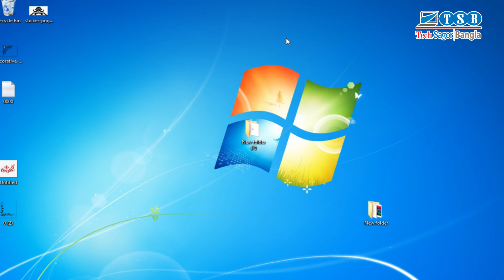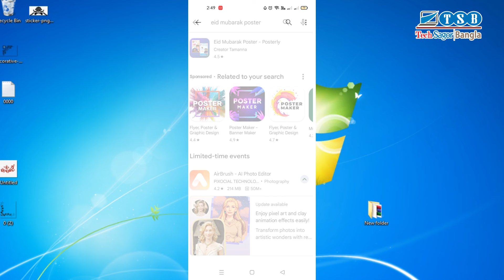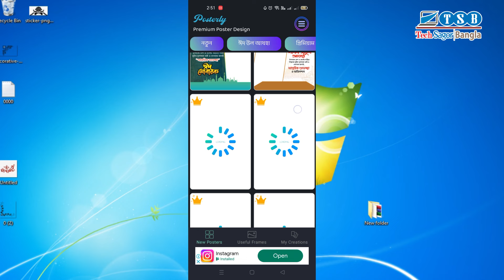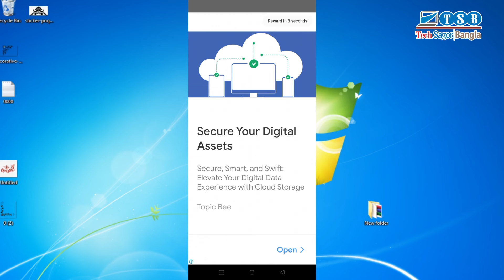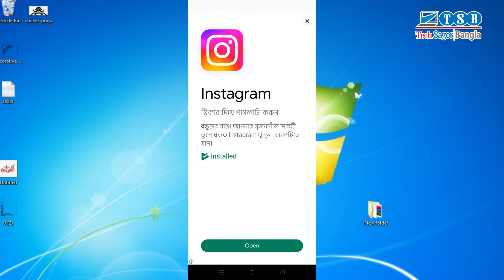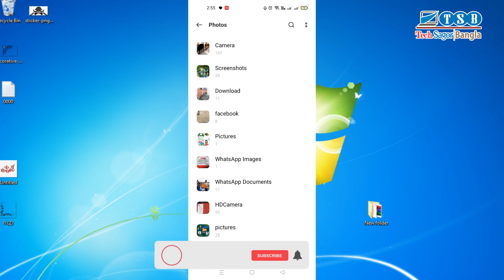মোবাইল দিয়ে ঈদের শুভেচ্ছা পোস্টার | Eid Mubarak Poster Design in Mobile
ঈদের শুভেচ্ছো বার্তা তৈরি করুন মোবাইল দিয়েই | Eid Poster 2024

আপনার কোন মতামত থাকলে কমেন্ট করে জানাতে পারেন।

tech sagor
computer tips
bangla tutorial

eid ul azha poster design,
eid ul azha,
eid ul adha poster,
eid ul adha poster design on mobile,

ঈদের শুভেচ্ছা পোস্টার ডিজাইন,
ঈদ মোবারক পোস্টার ডিজাইন,
ঈদুল আযহার পোস্টার ডিজাইন,
ঈদের পোস্টার,
ঈদের ব্যানার ডিজাইন,
ঈদুল ফিতরের পোস্টার ডিজাইন,
ঈদের পোস্টার কিভাবে বানাবো,
পোস্টার,ঈদের শুভেচ্ছা পোস্টার তৈরি মোবাইল দিয়ে,
ঈদুল আজহার পোস্টার ডিজাইন,
ঈদুল আযহা পোস্টার ডিজাইন,
ঈদের শুভেচ্ছা পোস্টার,
ঈদের শুভেচ্ছা পোস্টার plp,
ঈদের শুভেচ্ছা ব্যানার,
ঈদ মোবারক ব্যানার ডিজাইন,
ঈদুল আযহার ব্যানার ডিজাইন,
ঈদের শুভেচ্ছা ব্যানার ডিজাইন,
ঈদুল ফিতরের ব্যানার ডিজাইন,
ঈদ ব্যানার ডিজাইন,
ঈদুল ফিতর ব্যানার ডিজাইন,
ঈদ শুভেচ্ছা ব্যানার ডিজাইন,
ঈদের আজহার ব্যানার ডিজাইন,